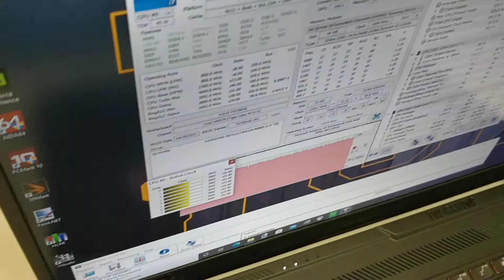ASUS TUF F17 FX706H